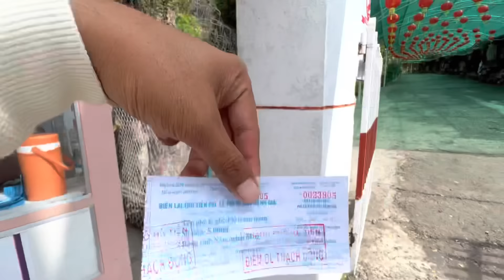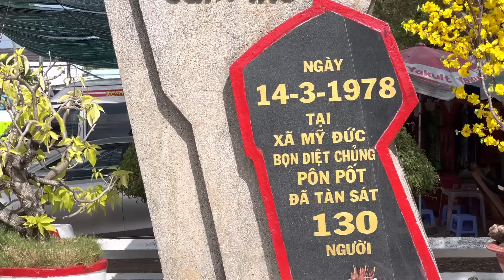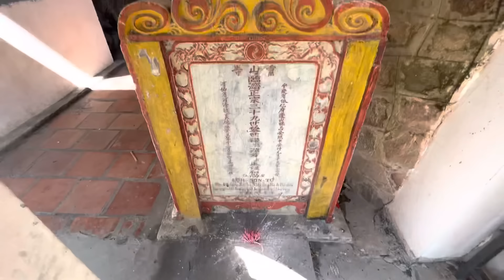Thạch Động Hà Tiên 2022 Nơi Khởi Nguồn Chuyện Cổ Tích Thạch Sanh Đá Hóa Thạch | Khương Nhựt Minh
Thạch Động Hà Tiên
Địa điểm : Phường Mỹ Đức. Thành Phố Hà Tiên. Tỉnh Kiên Giang.
Giá vé tham quan : 5k = 1 người.
Thời gian mở cửa : Từ 07h - 18h.

Thạch Động thuộc địa phận xã Mỹ Đức, thị xã Hà Tiên, tỉnh Kiên Giang là một khối núi đá vôi khổng lồ, dựng đứng tựa như một ngọn tháp với chiều cao khoảng 90m.
Còn được biết đến với cái tên Thạch Động thôn vân, có nghĩa động đá nuốt mây bởi mỗi sáng sớm những đám mây trắng là là bay qua đỉnh núi thì bị giữ lại trước cửa động rồi từ từ bay vào tựa như hang động đang nuốt mây vậy.
Để lên đến cửa động, bạn sẽ leo khoảng 50 bậc đá từ dưới chân núi. Tại đây, du khách có thể phóng tầm mắt nhìn toàn cảnh thị xã Hà Tiên xinh đẹp cũng như nhìn sang bên đất bạn Campuchia với các phum sóc (xóm làng của vùng đồng bào dân tộc Khmer).

Đến với Thạch Động, du khách sẽ được nghe kể rất nhiều những câu chuyện bí ẩn về những vách đá có hình thù kỳ lạ, là nơi phát tích truyện Thạch Sanh – Lý Thông. Phía Đông của động có một cửa hang thông thiên nên khi ánh sáng rọi xuống người xưa gọi là đường lên trời. Theo truyền thuyết xưa, Thạch Sanh đã theo cửa miệng hang này để vào bên trong lòng động giết đại bàng, cứu công chúa Quỳnh Nga.

Youtuber Facebooker Reviewer :
@ Bản quyền thuộc về Khương Nhựt Minh
@ Copyright by Khương Nhựt Minh